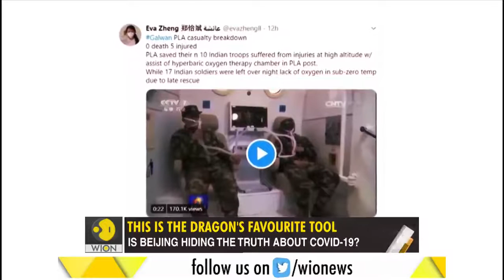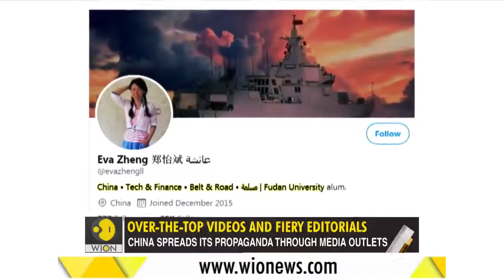Why propaganda is China's favorite tool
As the coronavirus continues to spread across the world, China has unleashed a wave of propaganda to counter the criticism. But, Beijing's multiple attempts to launch crafty disinformation campaigns have backfired.